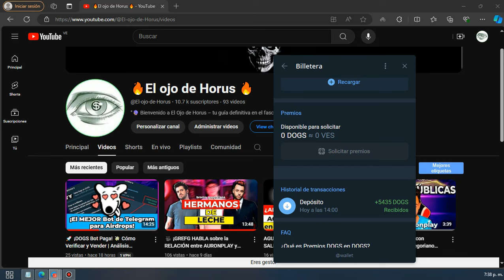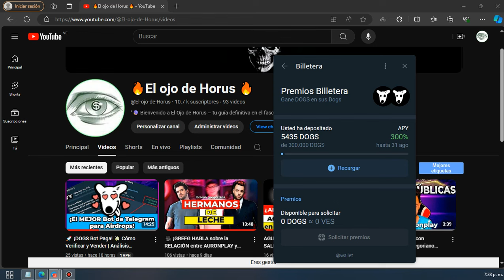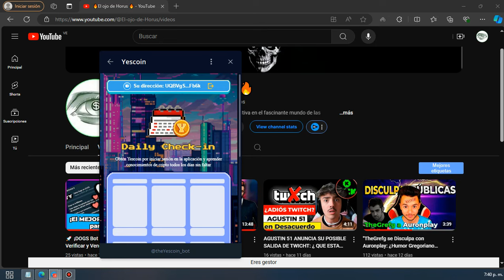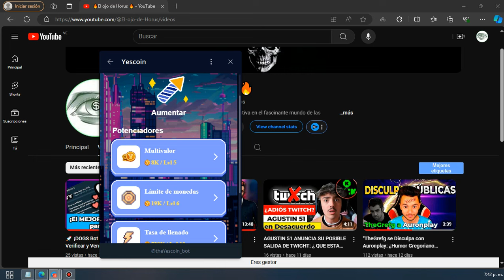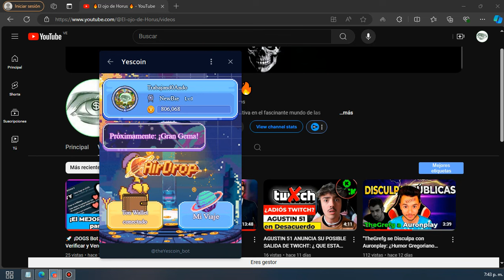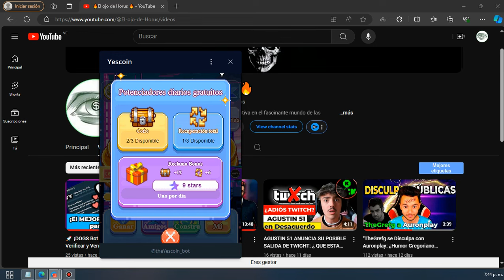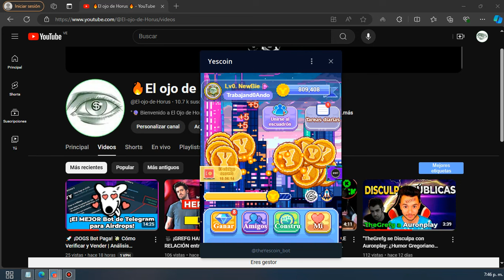🎉 ¡GANA USDT con el MEJOR BOT de Telegram! | Tutorial COMPLETO YesCoin 2024 💸🚀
¡Hola a todos! 👋 En este **TUTORIAL COMPLETO** te mostramos cómo **GANAR USDT** con el **MEJOR BOT DE TELEGRAM** de YesCoin. 💸✨ Aprende cómo jugar, conectar tu **WALLET** y participar en el **EVENTO DE RECOMPENSAS** para maximizar tus ganancias. ¡No te lo pierdas!